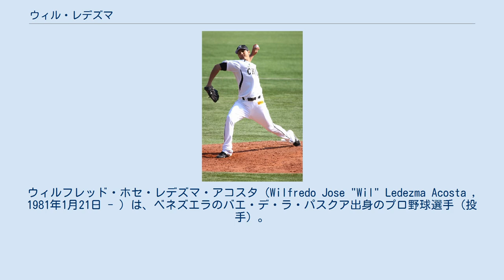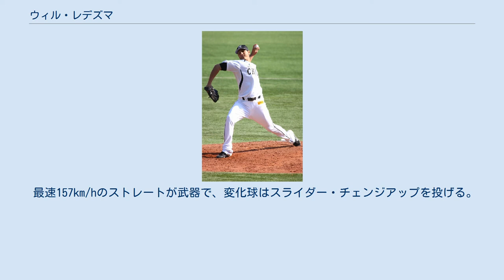ウィル・レデズマ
ウィルフレッド・ホセ・レデズマ・アコスタ（Wilfredo Jose "Wil" Ledezma Acosta , 1981年1月21日 - ）は、ベネズエラのバエ・デ・ラ・パスクア出身のプロ野球選手（投手）。
 1998年に、アマチュア・フリーエージェントでボストン・レッドソックスと契約。
ルーキー級ドミニカン・サマーリーグに参加。
 1999年はルーキー級ガルフ・コーストリーグ・レッドソックスでプレー。
 2000年はA級オーガスタ・グリーンジャックスでプレー。
 2002年12月16日に、ルール・ファイブ・ドラフトでデトロイト・タイガースに指名され移籍した。
 2003年4月2日に、メジャーデビューを果たす。
6月4日にサンディエゴ・パドレス戦でメジャー初勝利を記録した。
 2007年6月20日、アトランタ・ブレーブスへマケイ・マクブリッジとのトレードで移籍した。
7月31日には、ロイス・リングとのトレードでサンディエゴ・パドレスへトレードされた。
この年は、パドレスで9試合に出場した。
 2008年8月29日にウェーバーでアリゾナ・ダイヤモンドバックスに移籍した。
3試合に出場し、オフに12月12日にノーテンダーFAになった。
 2009年1月にワシントン・ナショナルズとマイナー契約を結ぶ。
5試合に出場し7月6日に放出された。
8月5日に、トロント・ブルージェイズと契約した。
A+級ダニーデン・ブルージェイズで3試合に出場。
8月18日にAA級ニューハンプシャー・フィッシャーキャッツへ昇格し、8試合に出場。
しかし、メジャーに上がる事は出来なかった。
10月9日にFAとなった。
11月30日にピッツバーグ・パイレーツとマイナー契約を結ぶ。
 2010年7月27日に、スティーブン・ジャクソンと共にメジャーへ昇格。
12月24日にDFAとなった。
 2011年1月5日、ウェーバーでトロント・ブルージェイズへ移籍した。
ジョジョ・レイエスがDFAになり40人ロースターに入った。
12月2日にロサンゼルス・ドジャースとマイナー契約を結んだ。
 2013年 千葉ロッテマリーンズ在籍時代 2012年はAAA級アルバカーキ・アイソトープスで開幕を迎えた。
38試合に登板し3勝3敗3セーブ、防御率6.99だった。
7月24日に解雇された。
7月27日に千葉ロッテマリーンズが獲得を発表した。
8月24日の対ソフトバンク戦で4番手として初登板。
1回を投げて3失点と打ち込まれた。
その後の登板は無く、同年はこの1試合のみの登板であったが、2013年シーズンも在籍することになった。
 2013年開幕前の3月に第3回WBCのベネズエラ代表に選出された。
シーズンでは左の中継ぎで26試合に登板、3勝3敗の防御率3.23の成績を残し、球団から評価されたものの、11月18日に来季契約を結ばないことが球団より発表された。
11月25日、自由契約公示された。
 2014年3月4日に古巣・タイガースとマイナー契約を結んだ。
4月に解雇され、6月からメキシカンリーグのユカタン・ライオンズでプレー。
12月23日にミネソタ・ツインズとマイナー契約を結ぶ。
 2015年4月2日に解雇となり、5月にメキシカンリーグのプエブラ・パロッツと契約。
オフにトレードでユカタン・ライオンズに移籍。
 2016年2月5日に解雇となるが、3月5日にユカタン・ライオンズと再契約。
しかし登板機会無いまま5月26日に自由契約となり、ベラクルス・レッドイーグルスに移籍。
 2017年2月8日に第4回WBCのベネズエラ代表に選出され、2大会連続2度目の選出を果たした。
 2018年は所属球団なく、オフにベネズエラのウィンターリーグにでプレー。
 2019年はメキシカンリーグのカンペチェ・パイレーツと契約したが、開幕から8試合の登板で6失点を喫し、5月2日に解雇となる。
 最速157km/hのストレートが武器で、変化球はスライダー・チェンジアップを投げる。